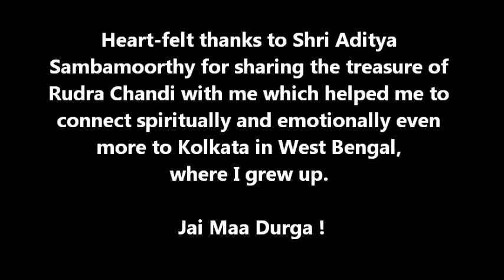01 - Rudra Chandi- Rudra Chandi Kavacham - GRD Iyers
Shree Gurubhyo Namaha!

GRD Iyers GuruCool excels in the “Knowledge Triangle” of Vedic Chanting, Durga Saptashati and allied texts and SriVidya Navavarana Puja. Welcome to the world of excellence in chanting, mega events (AtiRudram/MahaRudram/Sahasra Chandi etc) inclusivity and women empowerment.

1. Joining Us: Learn various Important Texts and Get Access to all our PRIVATE Video Playlists and attend our live Zoom classes by becoming a GuruCool Global Family Member by clicking Telegram link below. Contributions to our Not-for-Profit (NFP) organization based on resident country are required and some other conditions apply.

2. For 1-1 personal coaching by Guruji on hourly basis for a nominal contribution, please join the following Telegram forum :

4. Books: Join for ordering our books (Durga Saptashati-6 languages, SriVidya Navavarana Puja-6 languages, and many more) published by GRD Iyers GuruCool:

5. Joining Adarsha Yuva Mandali (AYM) - youth wing of GuruCool for training children shlokas, pujas etc. Nominal contribution is required

6. Voluntary Contributions (non-conditional) from online subscribers and supporters are welcome to support our Not-For-Profit (NFP)organizations.